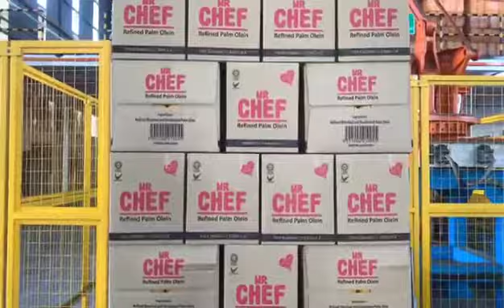Mr Chef 5L Jerry Can Production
PURE VEGETABLE COOKING OIL Alami supplies high grades of RBD Palm Olein, it is the Cooking Oil of choice for the food industry, restaurants food cooking & preparation, and household use.  It enhances the flavor in the Food while retaining its own, and has a long shelflife.